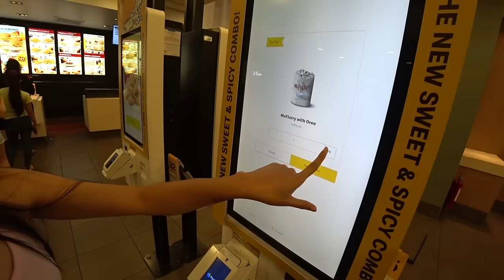Dating a Filipina You Need To Know This Tradition 🇵🇭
Dating in the Philippines is totally different for foreigners and when you start to date a Filipina you need to know these traditions. Most Filipinos celebrate what they call a monthsary this is basically a anniversary every month